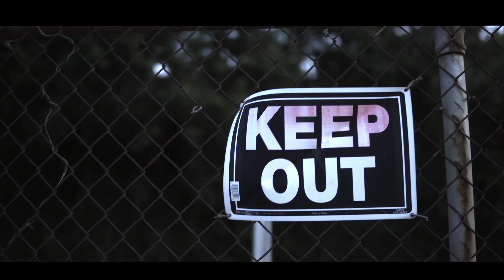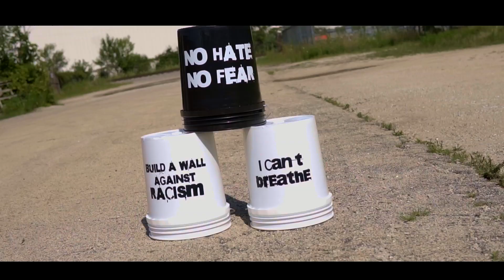Don Jones Tribe - "Save Me" Official Music Video (BlackMagic Camera)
"Save Me"
Artist: Don Jones Tribe
Directed by: Film Barrel Studios

Gear used
BlackMagic Cinema 4k
Sony a6300
Rokinon 24mm Lens